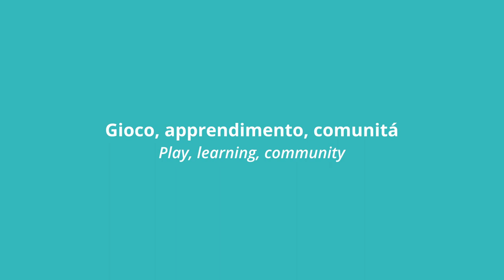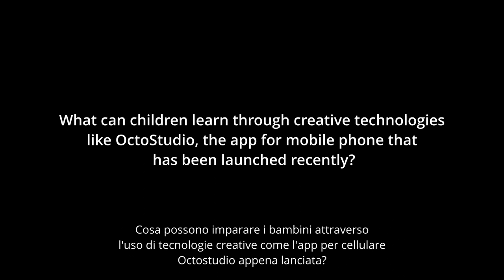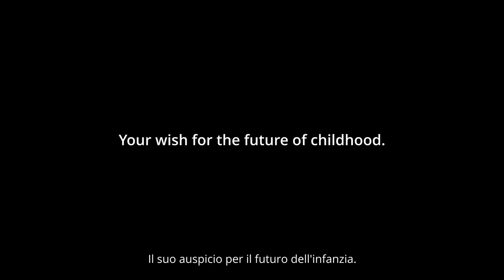"Play, learning, community": Mitchel Resnick for P.E.R. project launch event in Reggio Emilia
Interview to Mitchel Resnick, Professor of Learning Research at MIT Media Lab in Boston and director of the Lifelong Kindergarten team, was in Reggio Emilia on November 16 and 17 for the P.E.R. launch event.
The project, promoted by Fondazione Reggio Children with the support of The LEGO Foundation, aims to promote the relationship between play and learning and the right to quality education for all, involving teachers and educators from all over the world in a creative learning journey.

Professor Resnick was one of the speakers of the launch Conference on November 16, 2023.
On November 17, on the second day, the Lifelong Kindergarten research group of the MIT Media Lab presented for the first time in Europe octostudio, their new app on creative coding. After the presentation of the app's features, attended by Rupal Jain and Carmelo Presticce of Lifelong Kindergarten, the audience of teachers, educators and researchers of various ages began experimenting with the app in small groups with the collaboration of experts, doctoral students and atelierists from Reggio Children Foundation and Pause-Atelier dei Sapori, following different suggestions, from food and taste to architectural space, plant environment and sound exploration.